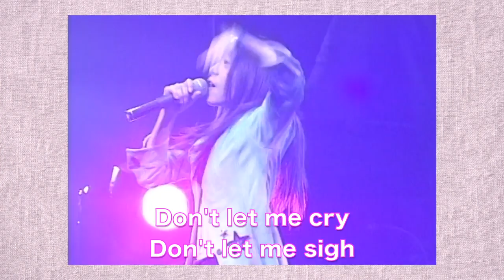椎名へきる 風が吹く丘 (LIVE)